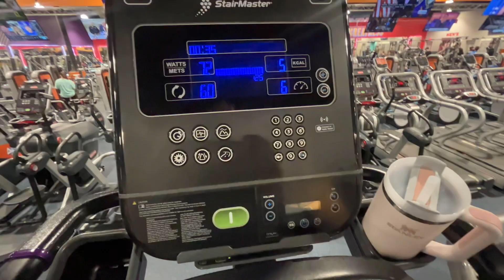*Very realistic* WEEK IN MY LIFE just a girl entering her 20’s college, gym, first obgyn appt + more